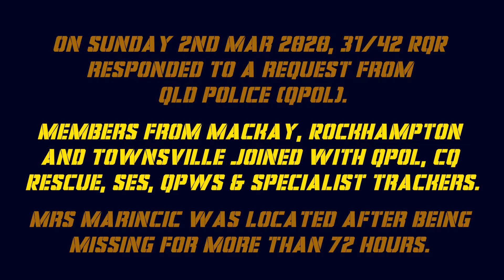200302 Yalbaroo DACC search short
On 2nd Mar 2020, 31/42 RQR conducted a search for a missing lady in bushland near Mackay, QLD.